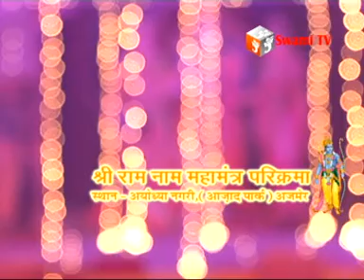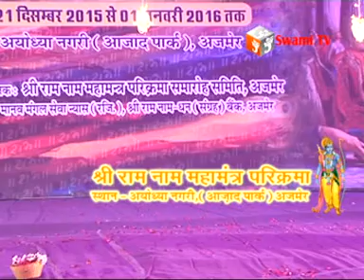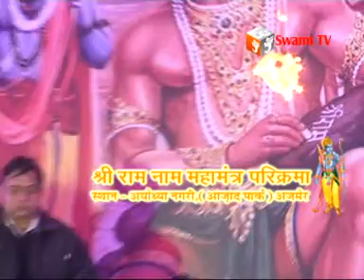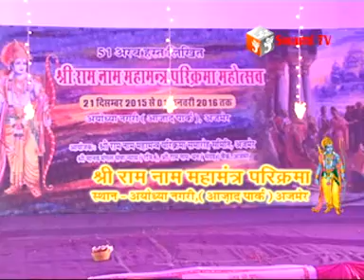21 DECEMBER 2015, RAMNAM MAHAMANTR PARIKRAMA AAZAD PARK, AJMER, UDGHATAN, NRATY NAATIKA, DRASHTI ROY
12.श्री रामनाम महामंत्र परिक्रमा, आज़ाद पार्क, अजमेर, 21 दिसम्बर 2015, नृत्य नाटिका, भगवान राम को समर्पित,द्रष्टि रॉय, निदेशक, विविधा कला केंद्र, एव अजमेर कत्थक कला केंद्र,
21 DECEMBER 2015, RAMNAM MAHAMANTR PARIKRAMA AAZAD PARK, AJMER, UDGHATAN, NRATY NAATIKA, DRASHTI ROY